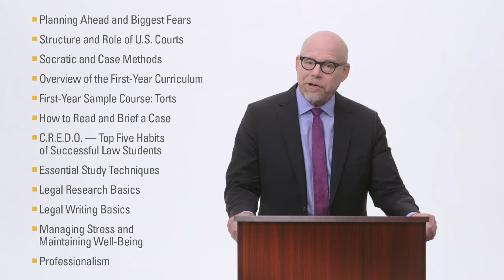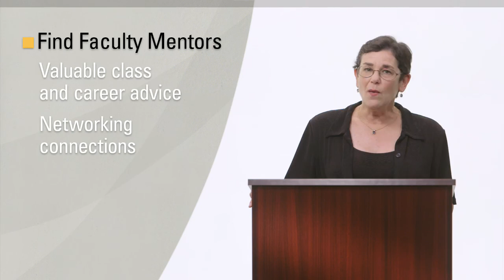1L of a Ride: A Well-Traveled Professor's Roadmap...First Year of Law School, 2d, Video Course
Now with an accompanying video course! 1L of a Ride provides a candid step-by-step roadmap to academic and emotional success in law school’s crucial first year. Narrated in an accessible first-person voice, Professor McClurg weaves together anecdotes, student comments, empirical research, and samples of authentic law school documents (e.g., exam questions, student outlines, class notes) to present a comprehensive picture of the 1L experience.

This version comes with an access code to a first-of-its-kind online video course designed to reinforce the reading. These thirteen videos address subjects covered in the book, often from fresh angles, and some new topics. Along with McClurg, the videos feature award-winning law professors Christine Coughlin (Wake Forest University), Meredith Duncan (University of Houston), and Nancy Levit (University of Missouri-Kansas City). Each video is roughly ten minutes, followed by a short self-assessment quiz. They include:

1. Introduction to the Video Course
2. Planning Ahead and Biggest Fears
3. Structure and Role of U.S. Courts
4. Socratic and Case Methods
5. Overview of First-Year Curriculum
6. First-Year Sample Course: Torts
7. How to Read and Brief a Case
8. The C.R.E.D.O.—Top Five Habits of Successful Law Students
9. Essential Study Techniques
10. Legal Research Basics
11. Legal Writing Basics
12. Managing Stress and Maintaining Well-Being
13. Professionalism

Research shows students gain not only from reading, but seeing and hearing, in part because video helps accommodate diverse learning styles. Use the videos to enhance comprehension and retention. Studies also show students prefer and benefit from one-on-one facetime with professors, which the videos, while no match for the real thing, can help simulate.